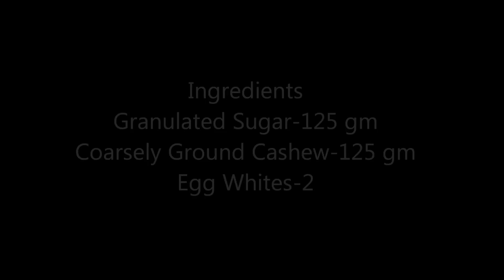How To Make Thoothukudi Cashew Macroons/ தூத்துக்குடி மக்ரூன் செய்முறை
This video shows you how to make the famous thoothukudi cashew macroons easily at home.

Makes 30 small macroons
Ingredients:
Egg White from 2 large eggs or 3 small eggs
Granulated Sugar-125 gm
Cashew Nut-125 gm

Procedure:
Grind cashew to a coarse powder and keep it aside.
Take the whites in a large bowl and start whisking using electric beater.
Beat until the whites form soft peaks.
Add 1 tsp of sugar at a time and keep on beating until you use up all the sugar.
Continue beating until the mixture forms stiff peaks and when the bowl is inverted, the mixture shouldn’t fall.
Add half the cashew and fold in gently with a spatula.
Add the remaining cashew and fold in. Do not over mix. Do it gently.
Take a piping bag with a round tip.
Fill it with the mixture.
Line a tray with baking paper.
Pipe out small tall maroons on the tray.
Bake them for 60 minutes.
Take the tray out of oven and allow it to cool completely.
Enjoy with a cup of coffee.
Store remaining macroons in an airtight jar.